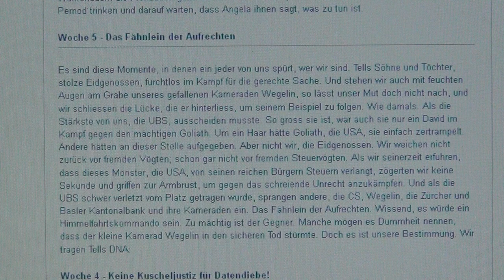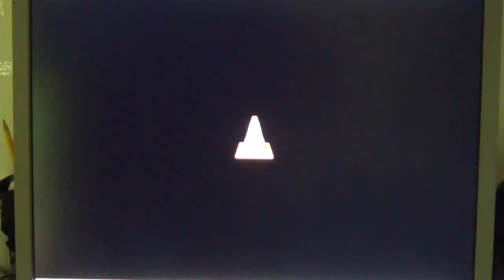Appeal for Violence in Switzerland against American Citizens ("US Monster") in 2012 Swiss Newspapers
In several swiss newspapers in 2012 there have been appeals to raise up arms against the USA and for violence on american citizens, because the USA dared to criticise the all powerful swiss banks and their crimes. Especially from Burgdorf a town notorious for the high concentration of Neo-Nazis and protected by their Burgdorf Nazi Justice Department, these appeals have been published in several official newspapers as Myzytig and Daniel Kaufmann; they use words like "chopping off hands, USA Monster, the fearless Swiss, putting foreigners in the dungeon, etc.".